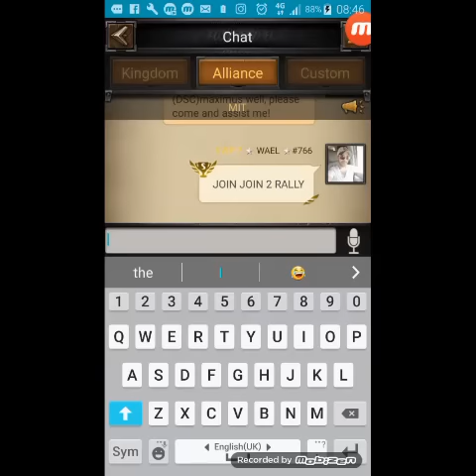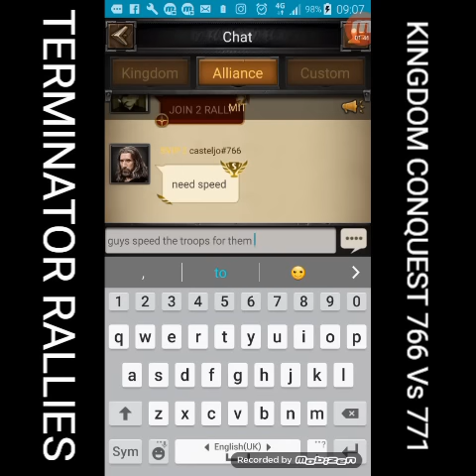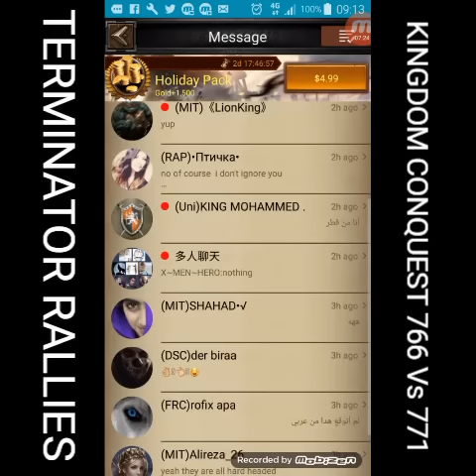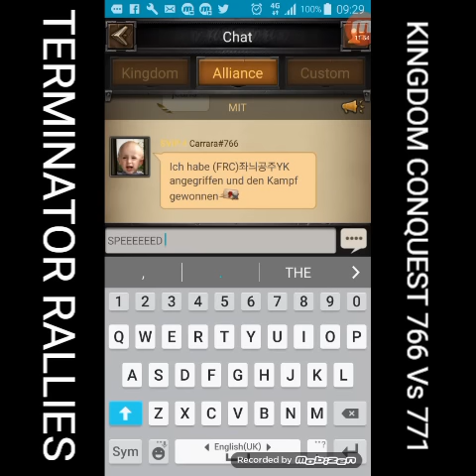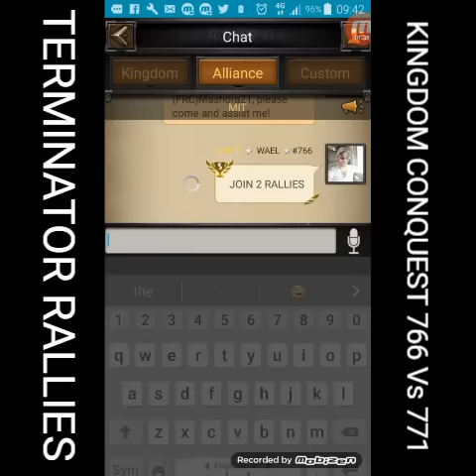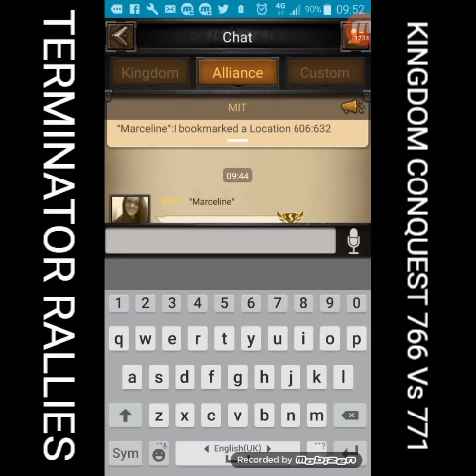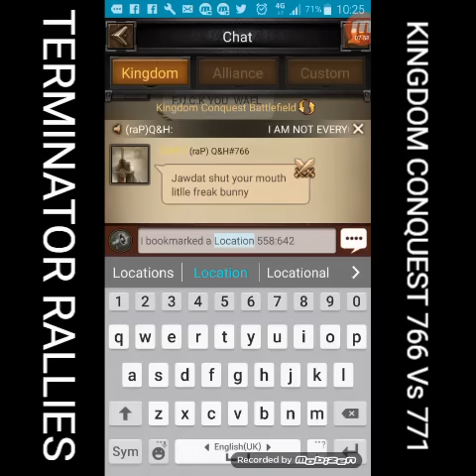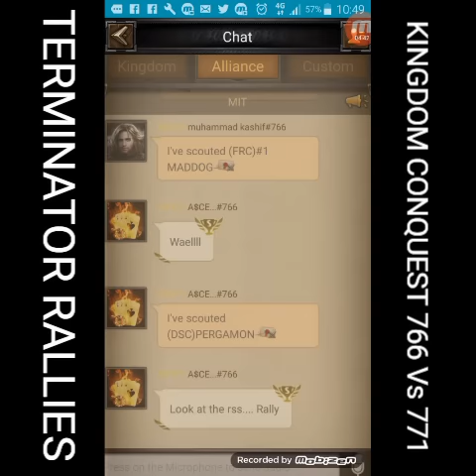Clash of Kings - Kingdom Conquest 766 VS 771 KILL KILL KILL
Clash of Kings MIT 627
Kingdom Conquest 766 VS 771

Don't forget to take a snack with coffee or beer and Enjoy the video 😎